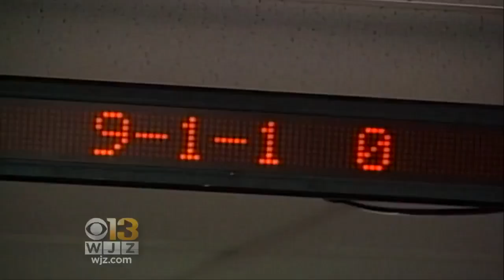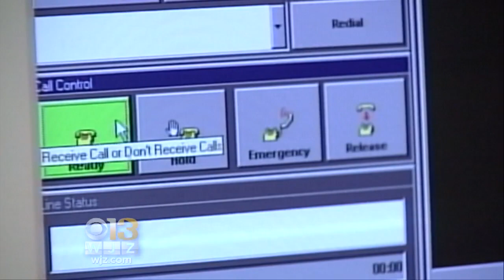WJZ Afternoon News & Weather Roundup